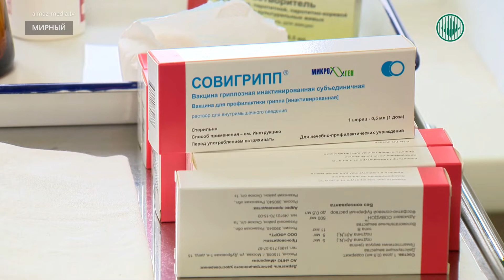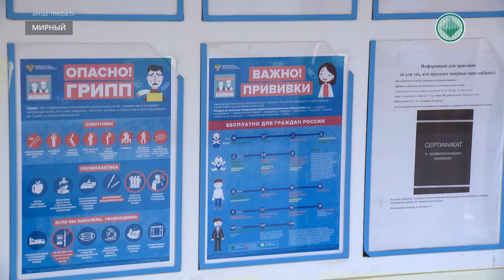В Мирном началась вакцинация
Маленький Максим вместе с мамой ожидают очереди на прививку. В больнице медсестры их уже знают. У Марины Веревкиной двое детей и вакцину они получают ежегодно.

Вакцина «Совигрипп» входит в Российский календарь прививок. По словам медиков, значительно снижает риск заболеваний и осложнений. Врачи рекомендуют прививаться осенью, чтобы к началу следующего года уже сформировался иммунитет.

В этом году в детскую поликлинику Мирного поступило 16200 доз прививок. Это на 6000 больше, чем в прошлом. Врачи говорят, если прививку получат такое же количество людей, как и в прошлом – то сумеем избежать эпидемии. За последние три года в Мирнинском районе вспышек гриппа не зафиксировано.

Привиться от гриппа можно в любом возрасте. В группе риска школьники и маленькие дети. Вакцина «Совигрипп» не дает 100% гарантии. Однако медики подчеркивают, если вирус все-таки проник в организм, с вакциной перенести заболевание будет гораздо легче.